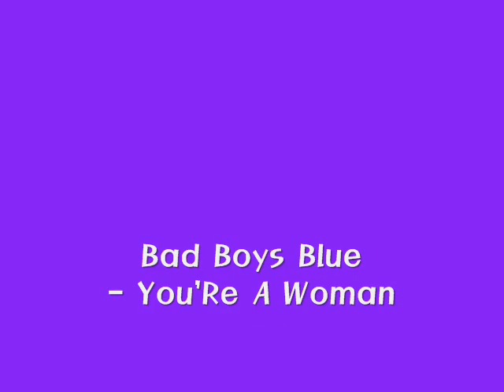Bad Boys Blue - You're A Woman (1985)